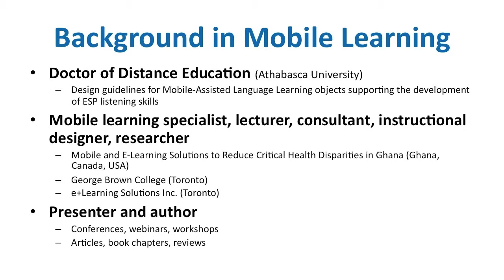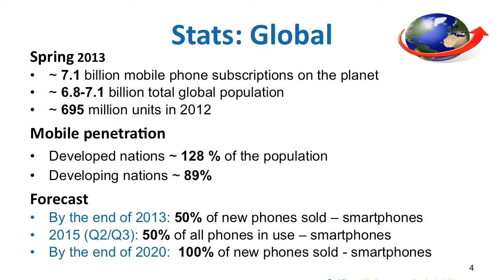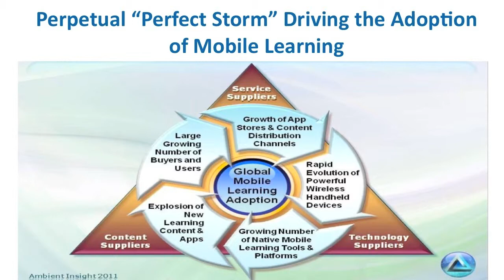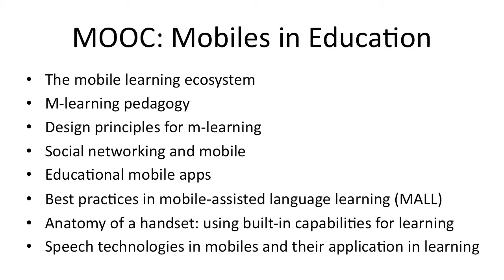Introduction - Aga Palalas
Introducing Dr. Agnieszka (Aga) Palalas, President, e+Learning Solutions Inc., who will be presenting courses on Mobile Learning for Education - MOOC on Mobiles for Development

CC-BY-SA 3.0